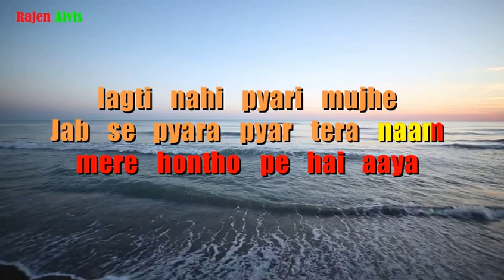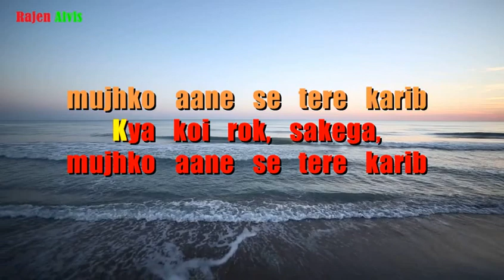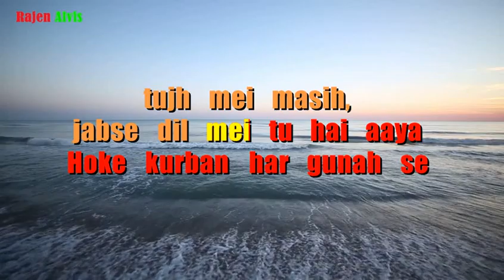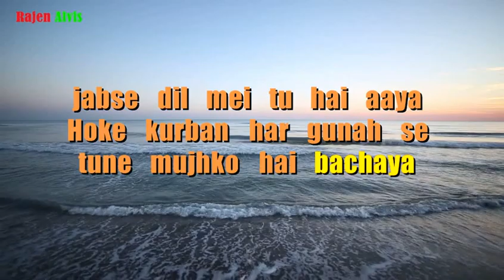Hoke kurban har gunah se | Karaoke with Lyrics | Hindi Christian Song